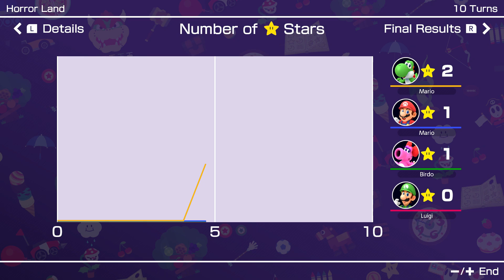Mario Party Superstars #224 Horror Land Yoshi vs Mario vs Luigi vs Birdo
Mario Party Superstars Horror Land Yoshi vs Mario vs Luigi vs Birdo Gameplay